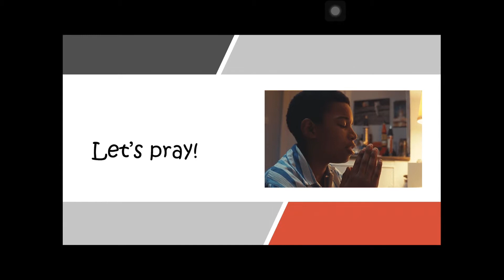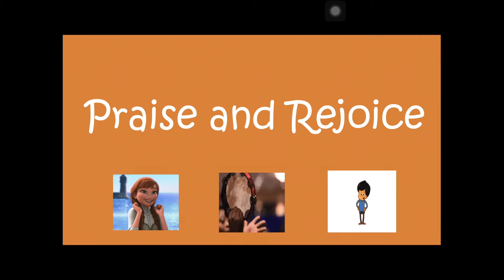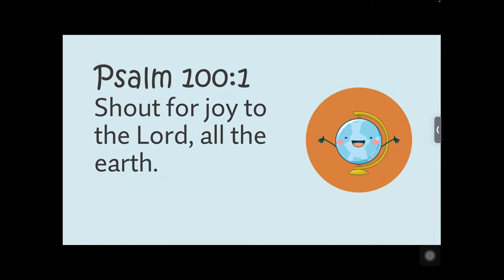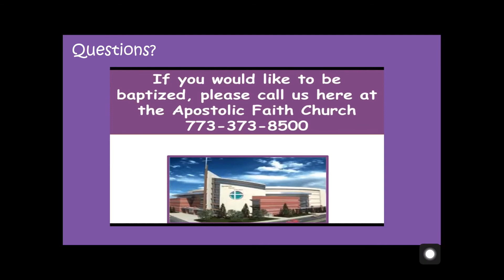Sunday School Lesson K-2nd Graders Oct 3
Welcome to Sunday School friends! This is our lesson for our youngest learners for Sunday, October 3rd at Apostolic Faith Church in Chicago.